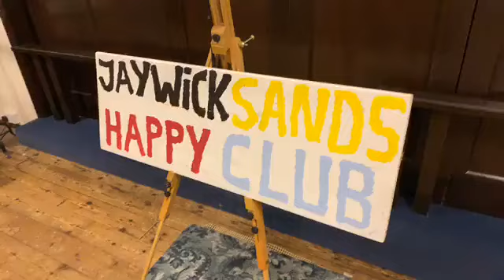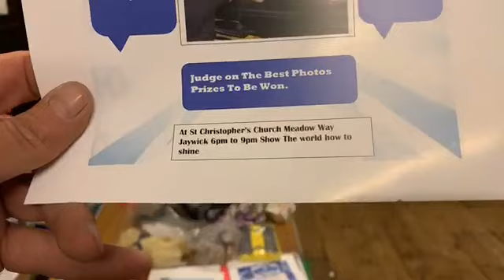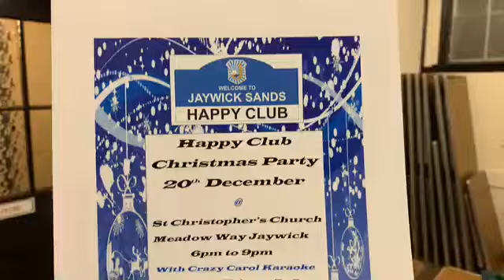Man who lives in shed is at Jaywick Sands Happy Club